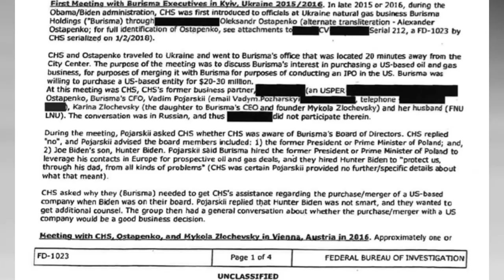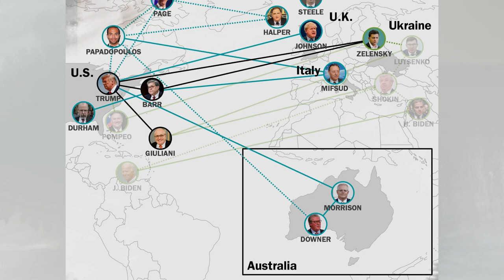Ultima Hora Carta Cómplice De Biden NOTICIAS DE ESTADOS UNIDOS DE AMÉRICA 7 DE AGOSTO 2023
Ultima Hora  Carta Complice De Biden NOTICIAS DE ESTADOS UNIDOS DE AMÉRICA  7 DE AGOSTO 2023

**Una nota de Joe Biden revela su vínculo con los negocios de su hijo Hunter en China**

Una nota de 2011 del entonces vicepresidente Joe Biden al socio comercial de su hijo Hunter, Devon Archer, muestra que el actual presidente estaba al tanto y apoyaba los tratos de su hijo con empresas chinas. La nota, obtenida por el New York Post, fue escrita por Joe Biden después de un almuerzo en el que recibió al entonces presidente chino Hu Jintao. En ella, Biden se disculpa por no haber podido hablar con Archer y dice que espera volver a verlo pronto con Hunter. También le agradece por asistir al evento y le dice que está feliz de que estén juntos.

Archer y Hunter Biden estaban trabajando en ese momento para crear un fondo de capital privado y un negocio que se ocupara de las medidas regulatorias gubernamentales en China. El presidente del Comité Judicial de la Cámara, el representante Jim Jordan, dijo que la nota es una prueba sólida de que el actual presidente no ha negado abiertamente el asunto. Jordan también recordó que hace dos años y medio, otro ex socio comercial de Hunter Biden, Tony Bobulinski, afirmó que el correo electrónico de una computadora portátil que decía "10 % para el tipo grande" se refería a Joe Biden.

Estas revelaciones ponen en duda la integridad y la credibilidad del presidente Biden, quien ha negado repetidamente tener conocimiento o participación en los negocios de su hijo. Sin embargo, las evidencias parecen indicar lo contrario.

Espero que esta descripción te haya sido útil. Si tienes alguna otra solicitud o pregunta, no dudes en contactarme. 😊